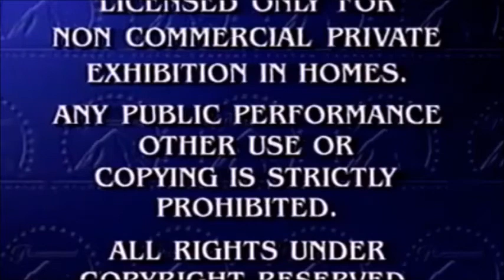20th Century Pictures Logo 1930